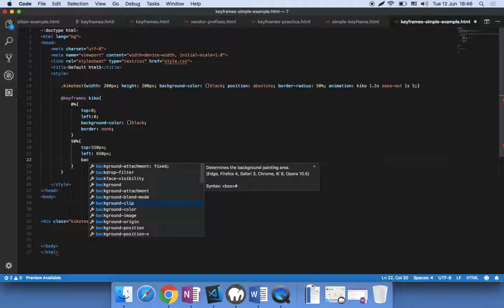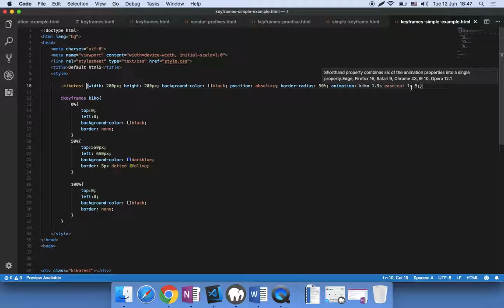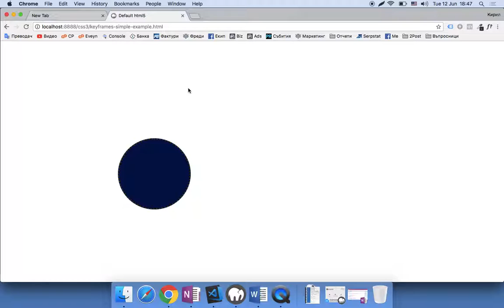css keyframes example by kiko